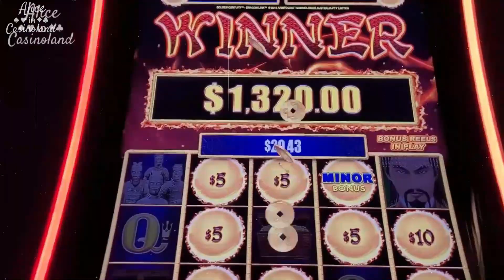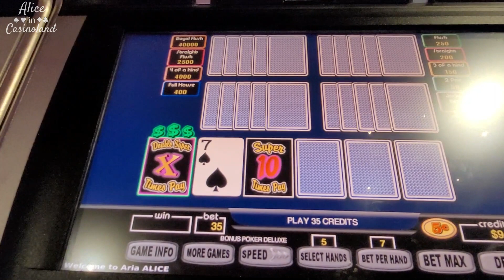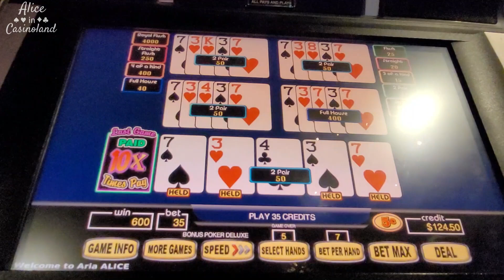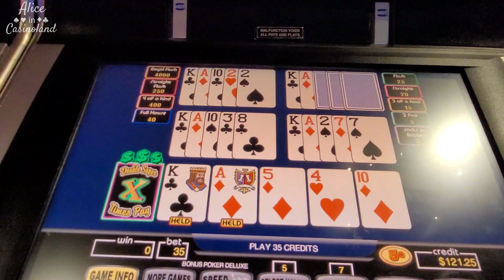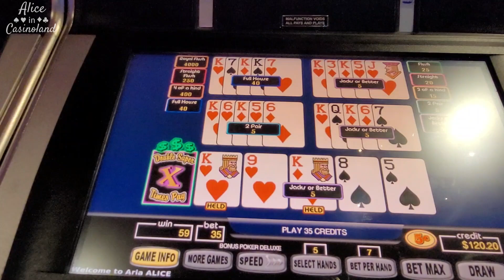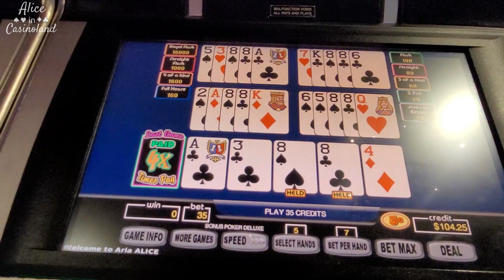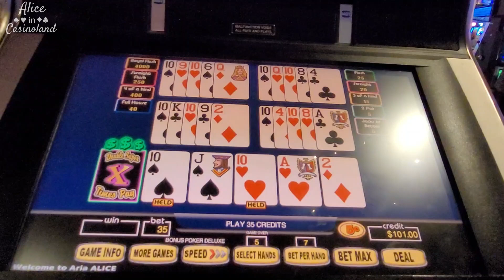Double Super Times Pay Video Poker - Beautiful 10X Multiplier!